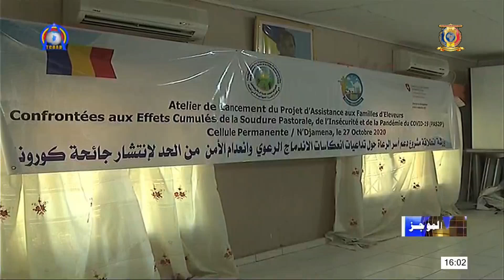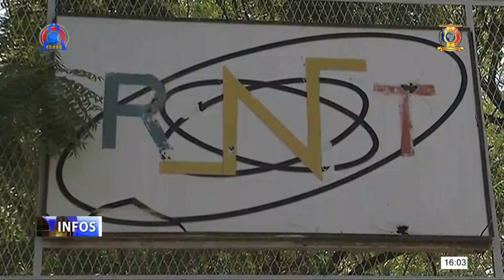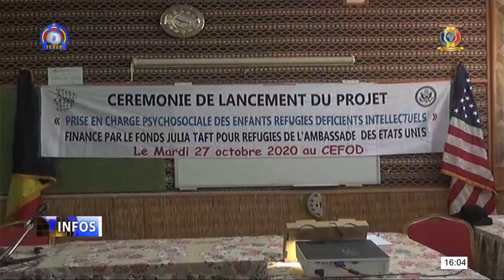موجز الأخبار الثنائي 16H00 ليوم 27 أكتوبر 2020 مع احمد ياسين عبدالرحمن و VIRGINIA KEMBA